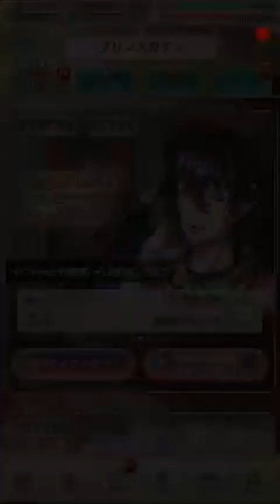夢100 イベントガチャチケ5枚でラスきた！